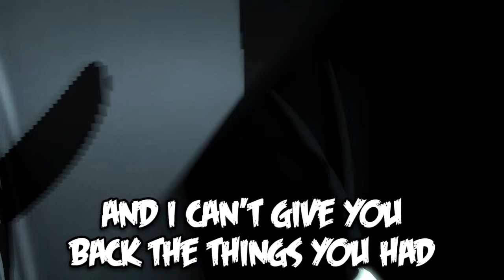(SFM FNAF) "The Puppet Song" DUET VERSION by TryHardNinja feat. SailorUrLove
►GET THE FIVE NIGHTS AT FREDDY'S SONG HERE!◄

Kind of a first for this channel. I would usually upload this on the main TryHardNinja channel but I figured three The Puppet Song videos is enough XD A little history, I wrote this song years ago now when I first started making Five Nights at Freddy's songs. I sang the original because there was no reason to believe that The Puppet wasn't male. At least we didn't have any evidence to believe otherwise. Fast forward to FNAF 6 coming out and after the reveal of The Puppet as being female I asked Sailorurlove to do a female cover of it. After releasing the female cover I received a LOT of requests for a duet version. Luckily, both the versions were recorded in the same key, so we edited the two together to make this. I really hope you enjoy this Five Nights at Freddy's Puppet duet! If you really liked this song please consider supporting my music making by downloading the song from any of the download links above.